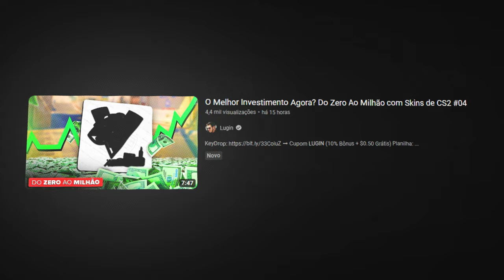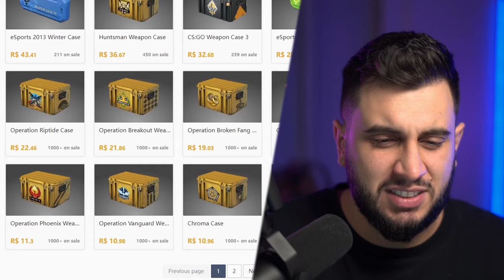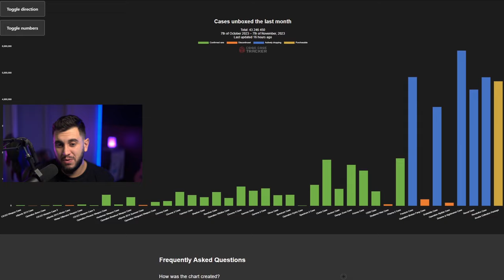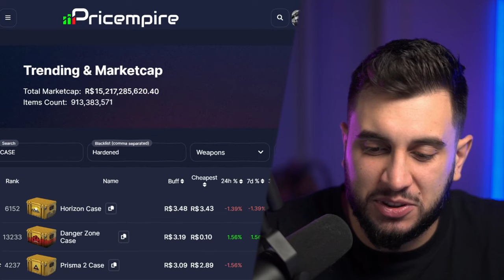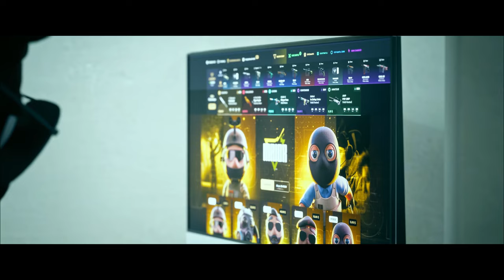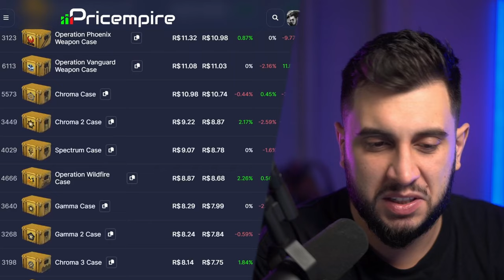Minha Nova Coleção de Caixas do CS2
Hoje vou mostrar minha coleção completa de caixas de CS2.